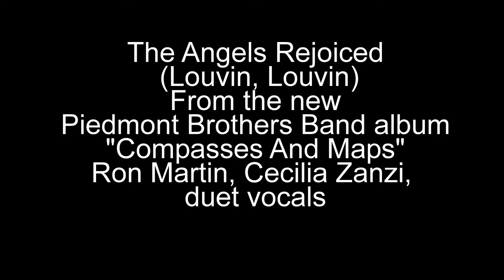The Angels Rejoiced- The Piedmont Brothers Band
A sample from the new Piedmont Brothers Band album "Compasses And Maps"